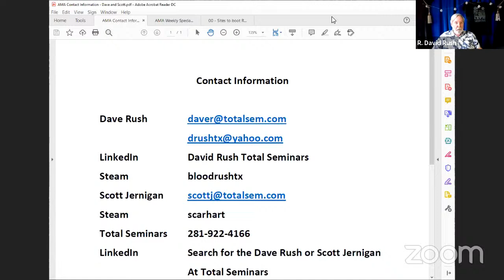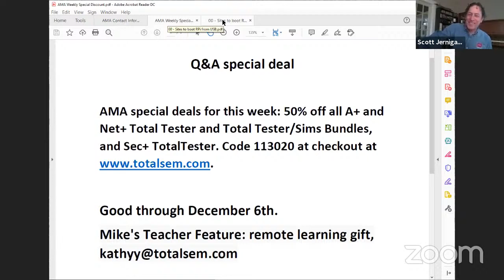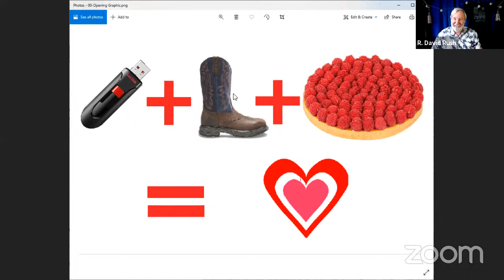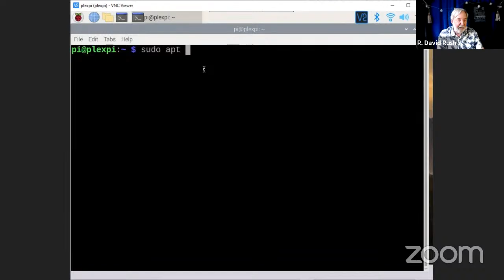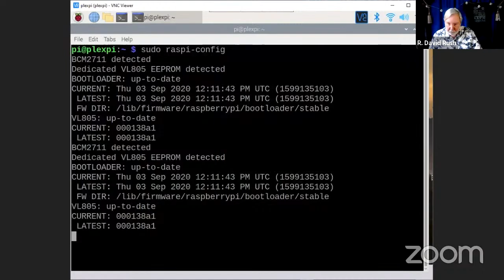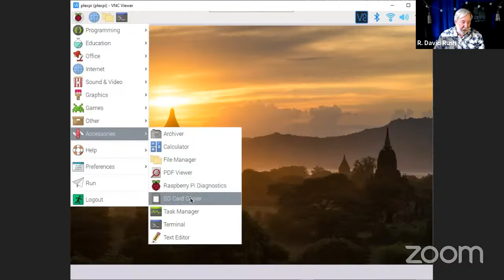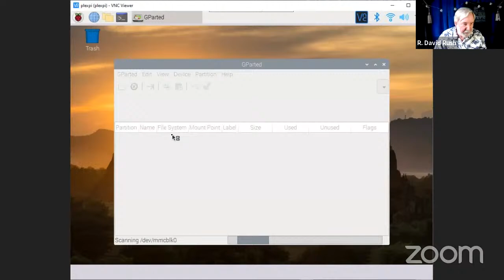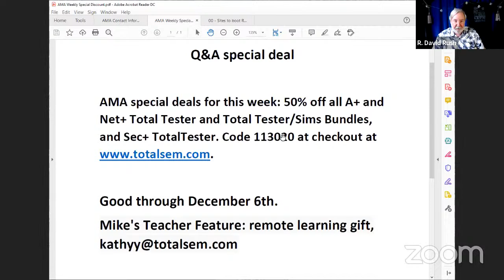Boot a Raspberry Pi from a USB Flash Drive Storage Device - Dave Rush LIVE Q & A (12/4/2020)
Join Dave Rush drushtx LIVE as he discusses how to Boot a Raspberry Pi from USB Flash Drive Storage Device.

00:00:00 Introduction
00:05:10 Dave and Scott answer questions and comments from the YouTube chat
00:37:19 Dave recaps last week’s feature project; the nmap utility and command switches then previews this week’s project; how to boot a Raspberry Pi from USB storage devices
00:41:44 Dave talks about an experience in updating to the newest version of Pi-Hole on his Raspberry Pi Zero
00:46:54 Dave and Scott answer questions and comments from the YouTube chat
00:55:32 Dave demonstrates all the steps required to set up a Raspberry Pi so it will be able to boot from a USB device such as a flash drive, external HDD, external SSD, etc.
01:19:05 Dave demonstrates how to transfer the bootable microSD card to an external USB device so the Raspberry Pi can boot from it
01:32:50 Dave and Scott answer questions and comments from the YouTube chat
01:55:30 Closing thoughts
02:00:30 Close and done

BIG discounts on Total Seminars cert prep products.  CompTIA voucher prices rolled back to last year's prices for a limited time.

drushtx DRAMA